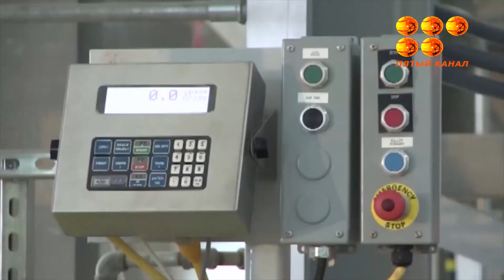Қарағанды қаласы биылдың 10 айында әлеуметтік- экономикалық дамуда жоспарлы істерге қол жеткізіп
Қарағанды қаласы биылдың 10 айында әлеуметтік- экономикалық дамуда жоспарлы істерге қол жеткізіп, нәтижелі көрсеткіштерді межелеген. Әсіресе өнеркәсіп, ауыл шаруашылығындағы өнім көлемі,ірі және орта кәсіпорындар өнімділігі өткен жылмен салыстыра қарағанда айтарлық ұлғайған. Қалалық әкімдікте өткен аппараттық жиында қаңтар- қазан айларындағы әлеуметтік- экономикалық дамудың алдын-ала қорытындылары талқыланды.